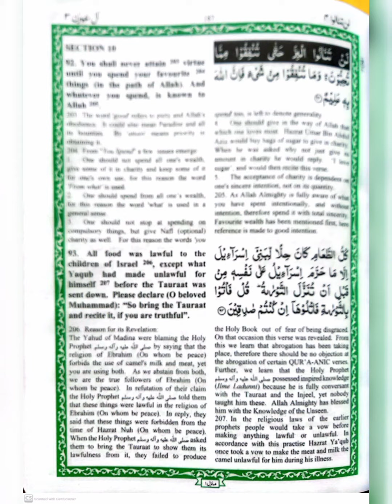The Holy Quran | English Quran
Al Quran UL Karim, Quran Pak English translation,
Qurane Karim English Kanzul Eiman,
Kanzul eiman English, Kanjul Iman Quran, Ala hazrat Quran Pak,

your watching My YouTube channel
best Reguards
Arshad turk Khanani